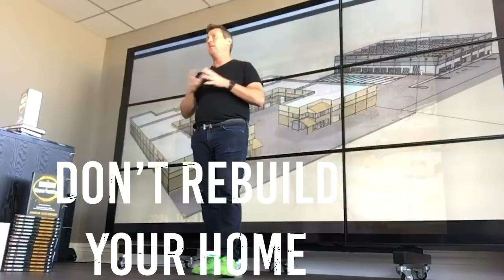Real Estate Made Simple with AC- Episode 2 Selling Your Home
Hi and welcome to Real Estate Made Simple- Episode 2

Top tips and what to expect when selling your home!

In this episode we talk about selling your home and what it takes to achieve that. We touch base and cover some of the basics of selling your home.

Real Estate Expert shares insight on the selling process. Lots of detailed info here so please share with someone who may benefit from it.